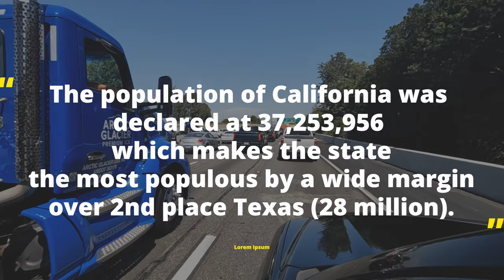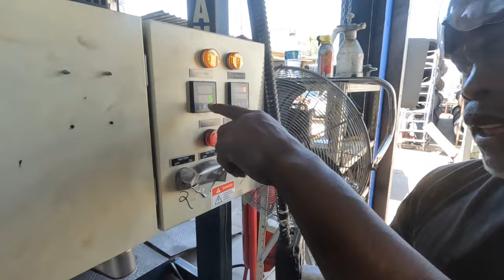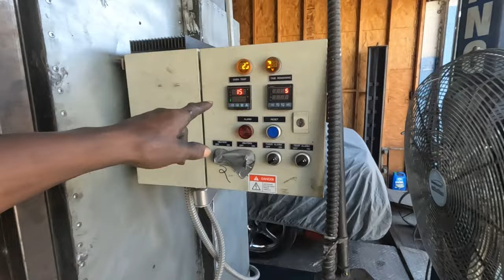Picking Up 18" Pull back Bars For My 2022 Road Glide In California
Today I'm Picking Up 18" Pull back Bars For My 2022 Road Glide In California. These 18' handle bars will add more comfort to my ride and style. I connected with @handlebarlee3955 and he gave me a full tour of his operation.